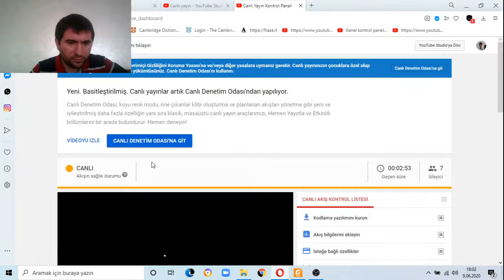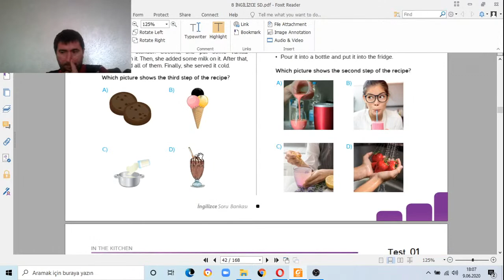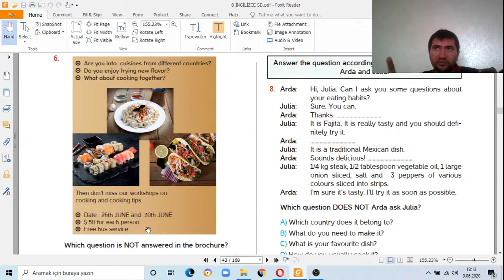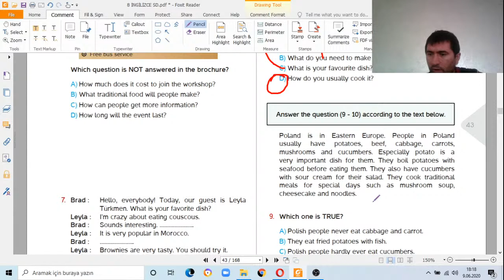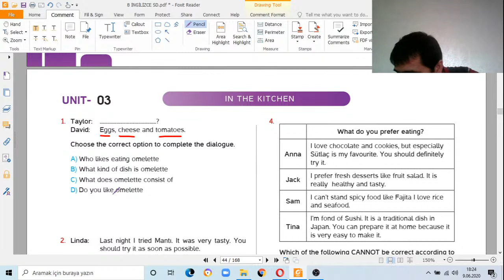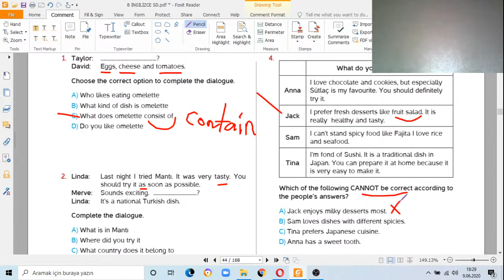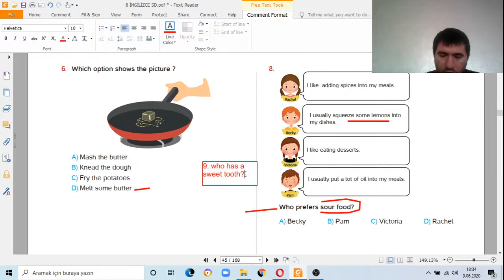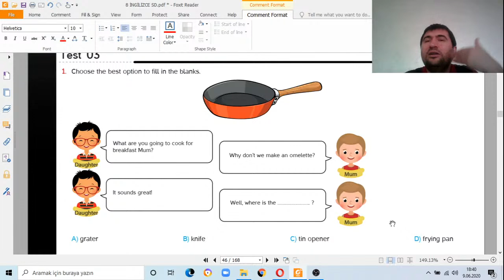LGS cooking inthekitchen 8. SINIF #3.ünite